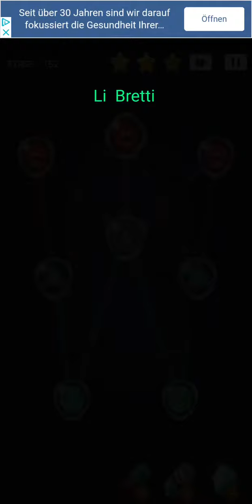Cell Expansion Wars Stage 752 ⭐⭐⭐ Walkthrough Krieg der Zellen Level 752